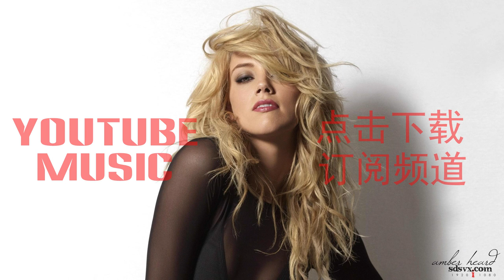好好听MUSIC 无版权免费背景音乐 音乐名：Not the Only One 创作者：Rondo Brothers 欢乐音乐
最好的无版权音乐，你可以任何使用，可以在youtuebe上面获利使用：

Not the Only One  Rondo Brothers